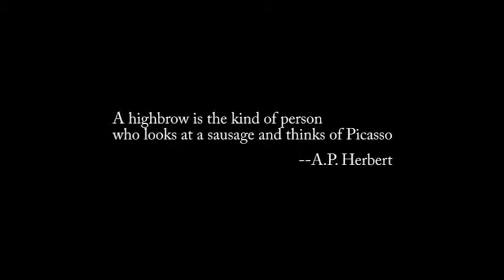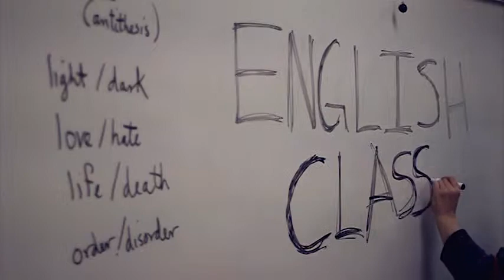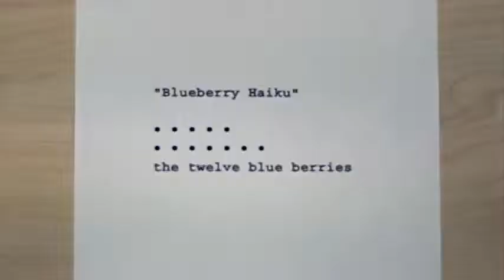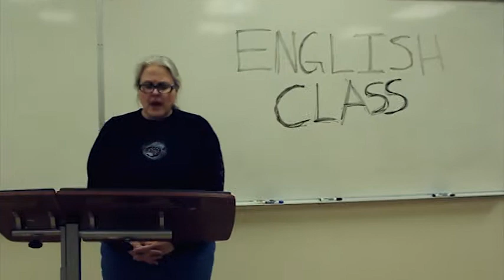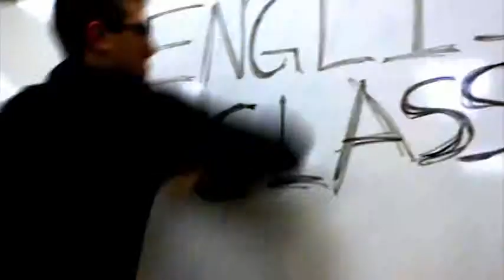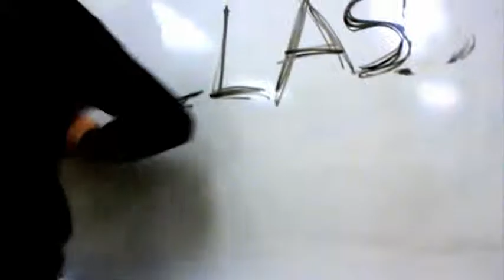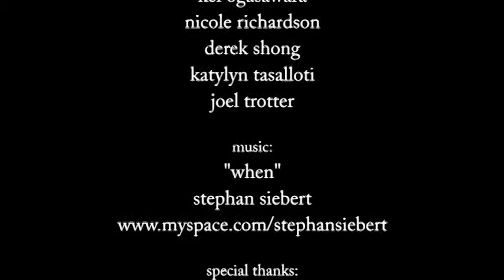A Blueberry Haiku - Drama - First runner-up - Vancouver Sun Student Video Awards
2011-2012 Vancouver Sun Student Video Awards

Drama Category - First runner-up: A Blueberry Haiku

A story of man versus poetry.  A student struggles with the necessity of poetry in his class of overly enthusiastic peers.

Student: Sam Massooleh

Heritage Woods Secondary, Coquitlam, Teacher: M. Schoenhals